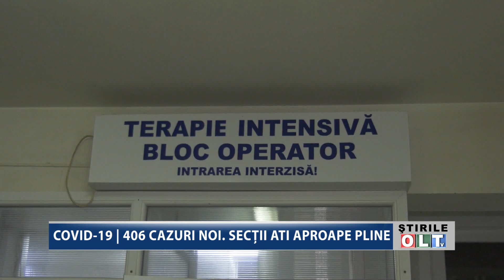COVID 19 406 CAZURI NOI SECTII ATI APROAPE PLINE 1602